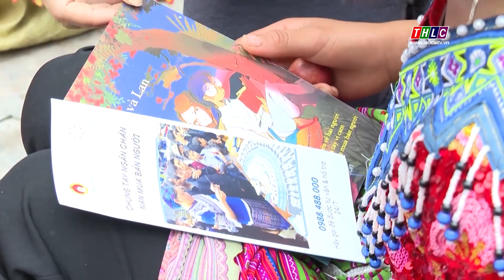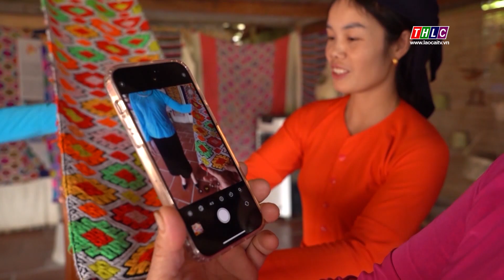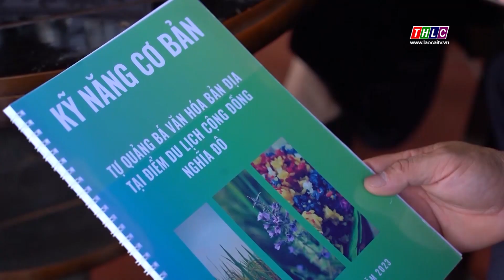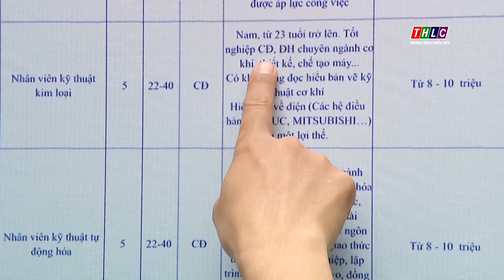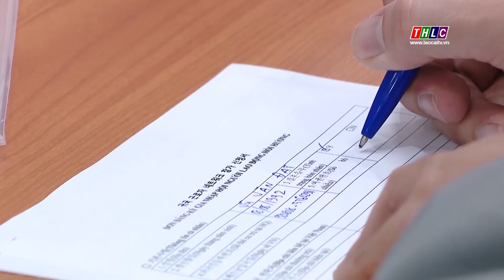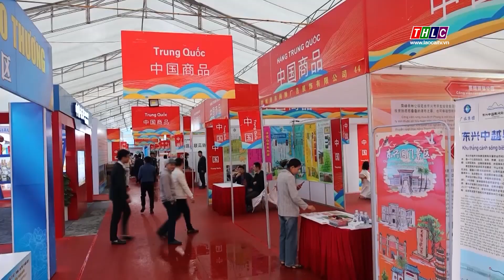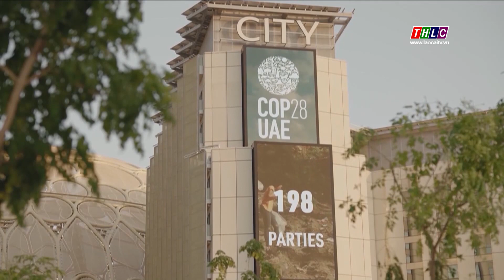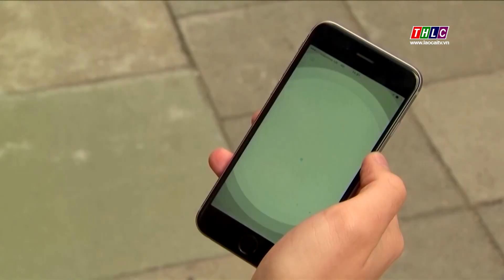Thời sự Lào Cai 9h30 (1/12/2023) | THLC